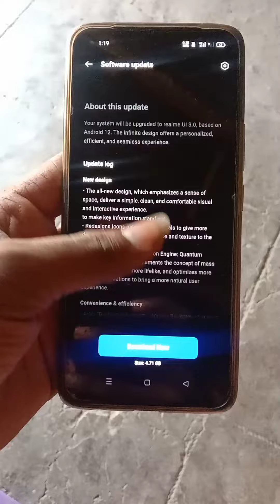realme 8 Android 12 updated is here । realme UI 3.0 is Here। Realme UI 3.0& android 12 aa gaya hai 😍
Hiii friends mera naam hai Aditya aur aap sabhi ka mere is YouTube channel par sogat hai 😊🫂

Aaj ka is video mai aap ko bataya hai realme mobile mai Android 12 aa gaya hai aur realme UI 3.0 bhi aa gaya hai 😊 to update kar lo

realme UI 3.0 introduces a refreshing new look with Fluid Space design and Sketchpad AOD, new features to help protect your privacy, and improvements across the entire system to make your realme smartphone faster and more fluid than ever. There is so much to say about realme UI 3.0 - here are just a few of our favorite features.

Based on the latest Android 12, realme UI 3.0 is built upon new technologies and features to give you enhanced privacy controls, faster system performance, more personalized setting options, and more.*